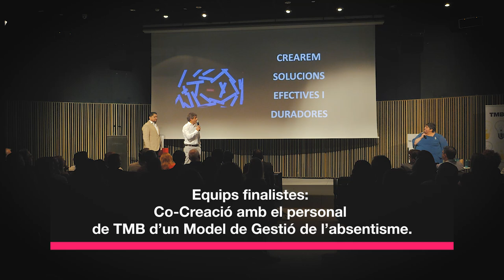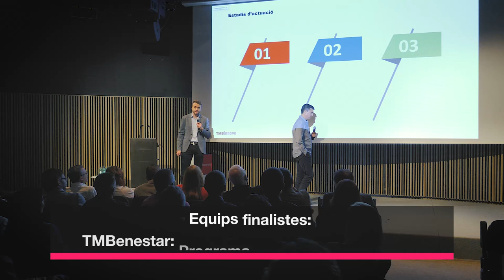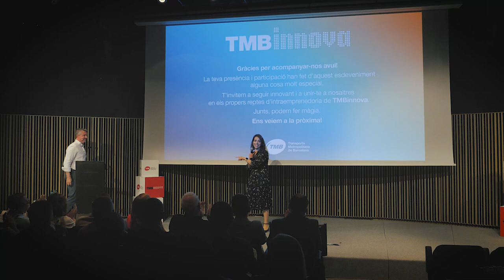"Fem que es reconegui" guanya el Repte d’intraprenedoria de TMBinnova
L'acte de clausura del repte d'absentisme de TMBinnova es va celebrar el 8 de maig al MACBA de Barcelona, destacant per l'esperit innovador i participatiu.
El projecte guanyador, "Fem que es reconegui", desenvolupat per Bernat Rodríguez, Marian García i Clara Segura, busca reduir l'absentisme mitjançant el reconeixement de les bones pràctiques del personal de TMB.
Durant l'esdeveniment, es van presentar els altres projectes finalistes i es va comptar amb les intervencions de Pere Rosales, membre de la Comissió Consultiva de la Fundació Factor Humà i fundador i CEO d'Inusual, i de Sergi Riau de Solutiaghs.
El conseller delegat de TMB, Xavier Flores, va lliurar els premis als guanyadors, subratllant la importància d'iniciatives com TMBinnova per a la millora contínua i la creativitat dins de l'empresa.
Així mateix, es va anunciar el proper repte d'innovació, centrat en millorar la Comunicació Interna, reforçant així el compromís de TMB amb l'excel·lència i l'eficiència en els seus processos.
Aquest esdeveniment no només premia les millors idees, sinó que també fomenta un ambient de treball més col·laboratiu i proactiu, clau per a l'èxit i l'evolució de l'organització.